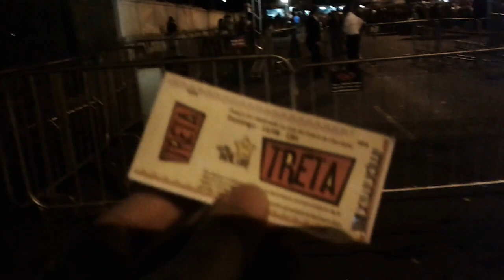Treta na Praça da Liberdade tem show com Então Brilha